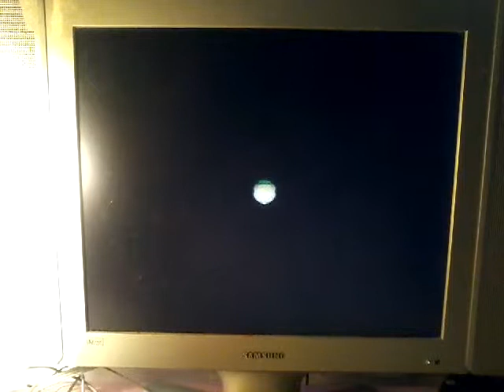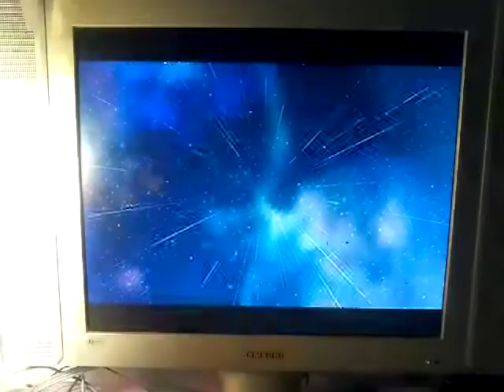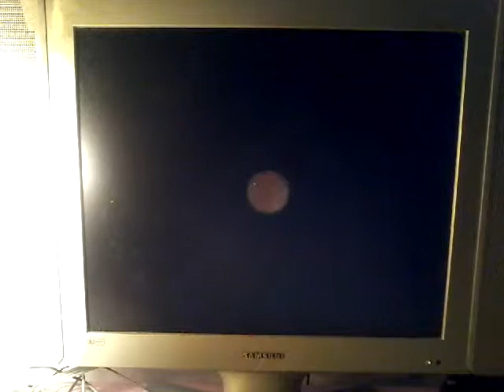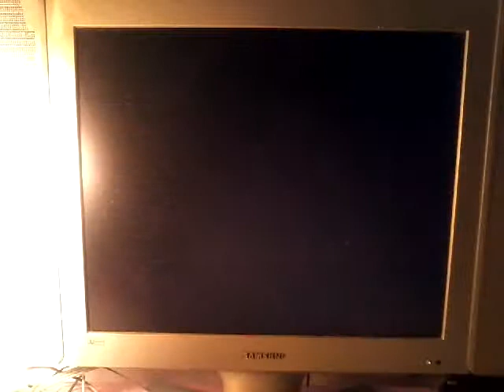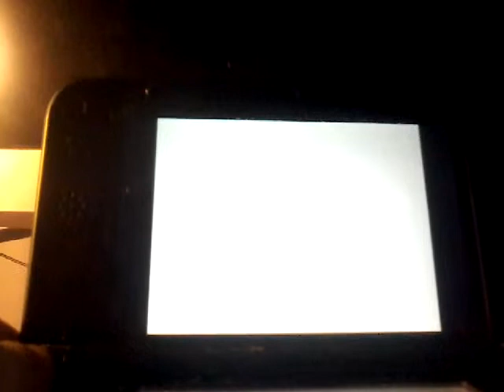Compilation de jeux mario !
Abonné vous et liker